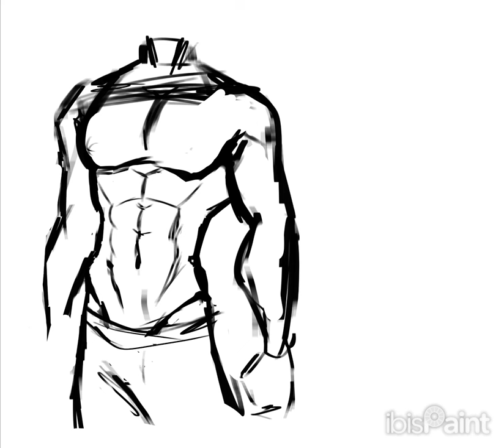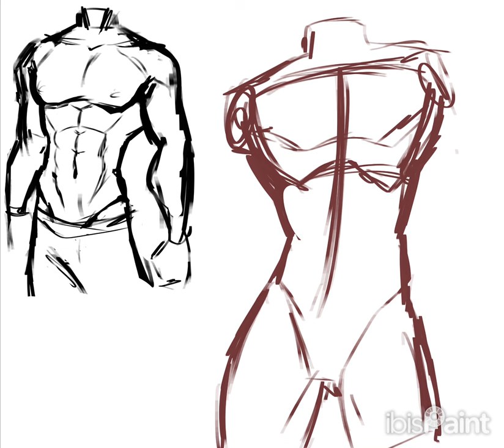A Little Study…….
I haven’t been drawing guys too much, so I decided to practice! :D